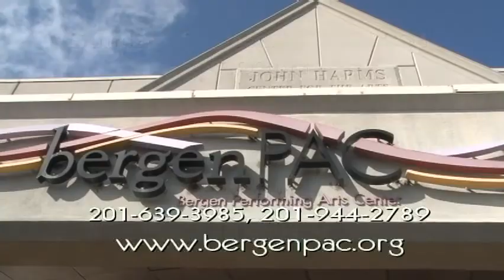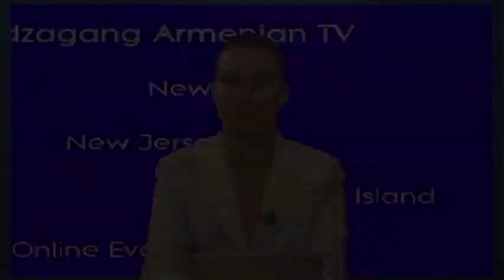Ardzagang Armenian TV: The Armenian parliament has elected Nikol Pashinyan as a new prime minister.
Watch Ardzagang Armenian TV
Week of May 11 to May 18
-News about Armenia and Diaspora
-Music Video
-Peaceful Revolution in Armenia. The Armenian parliament has elected opposition leader Nikol Pashinyan as the country's new prime minister.
-Music Video